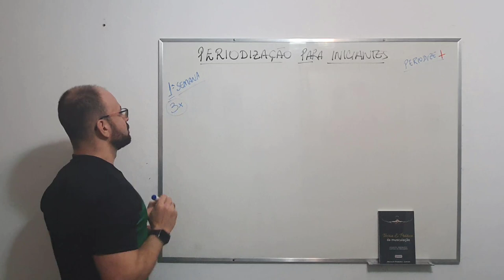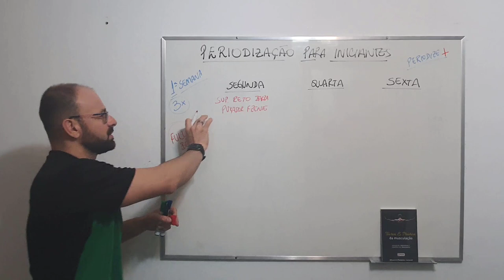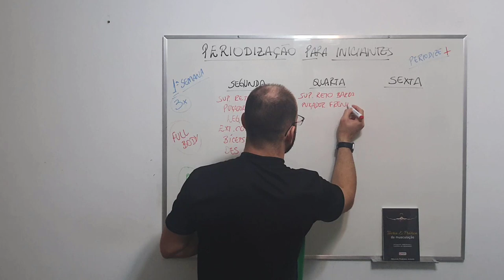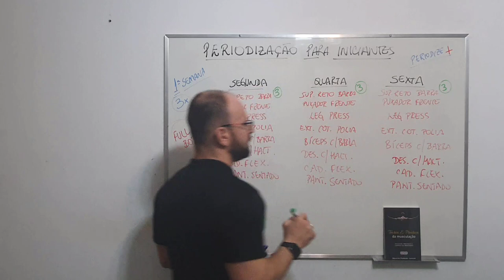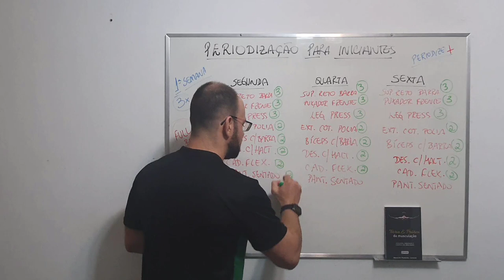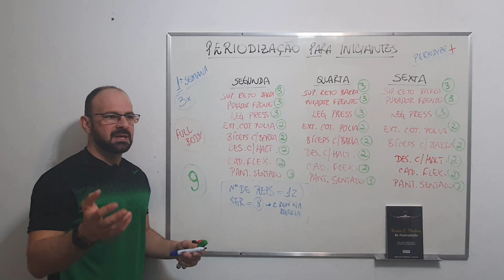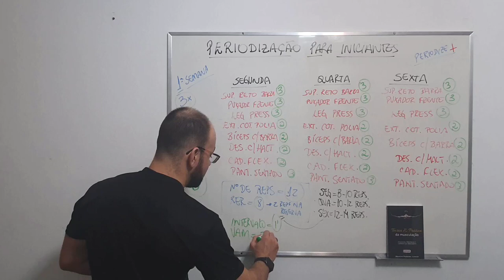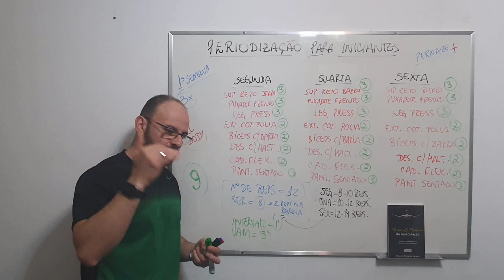Primeira semana de treinamento para iniciante